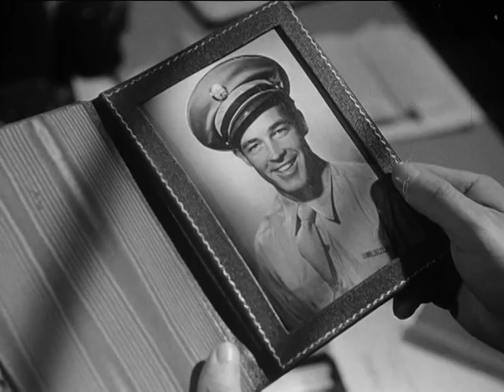Preview Clip | Honeymoon | Warner Archive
Honeymoon (1947)

All they want is to say I do. But just to prove who’s in charge, Cupid throws two lovebirds nothing but screwballs on their way to the altar. A few months after her wedding to John Agar, 18-year-old Shirley Temple stars as an on-screen bride in this breezy comedy set in Mexico City. Temple plays Barbara, whose prospective husband (Guy Madison), a GI, has a two-day pass to marry her. At least three days‘ worth of complications ensue: a delayed flight, booked-up hotels, a jitterbug with the wrong partner, a right hook to the wrong chin, a fateful dip in a swimming pool. . .and a gallant (and older) American vice-consul who makes Barbara’s heart beat a little too fast. Is she marrying the wrong guy? Expert farceur Franchot Tone plays the sophisticated vice-consul, who has his own fiancee to worry about. William Keighley, who proved his comedy mettle with The Man Who Came to Dinner and George Washington Slept Here, guides the fun.

Directed By William Keighley
Starring Shirley Temple, Franchot Tone, Guy Madison